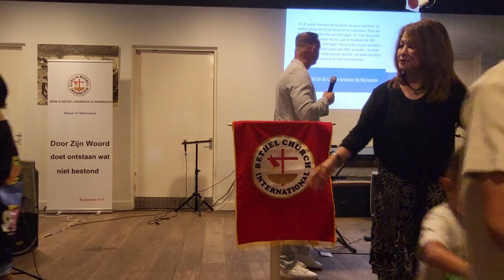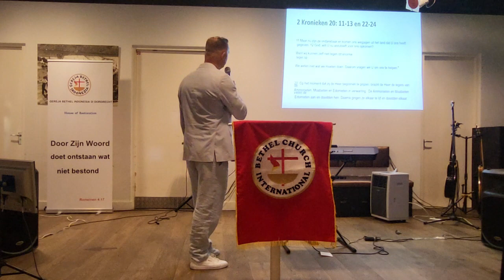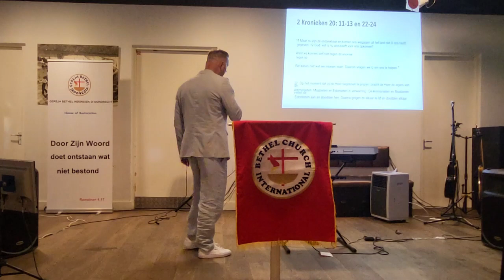150. GBI Dordrecht NL / 14 augustus 2022